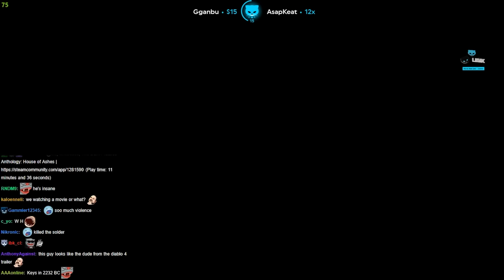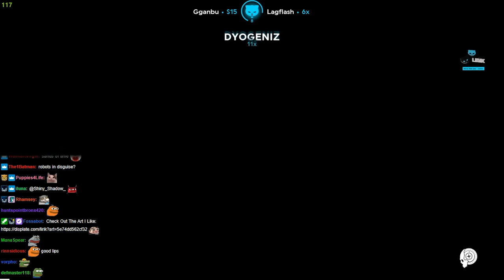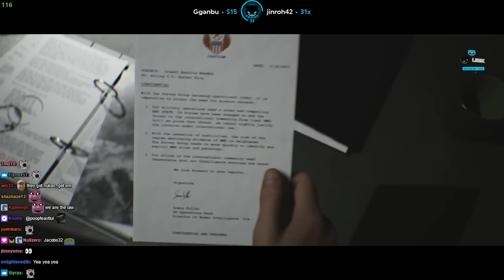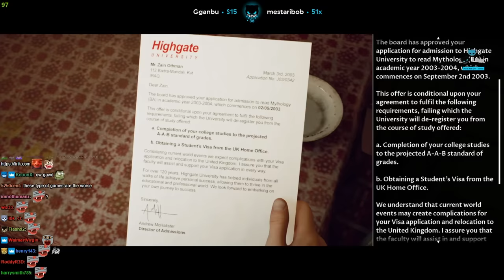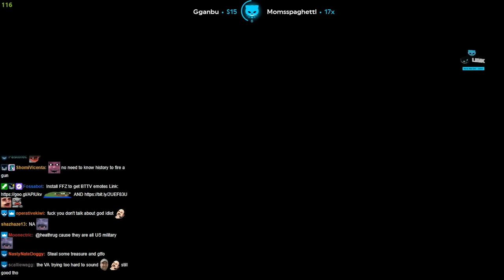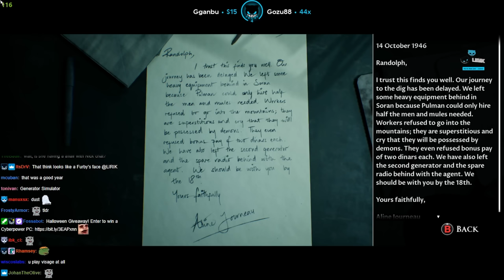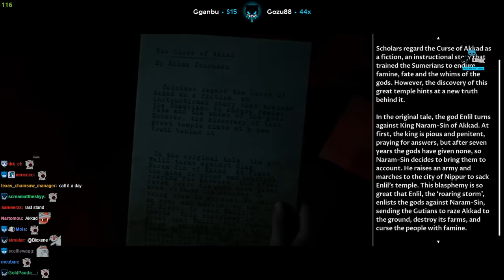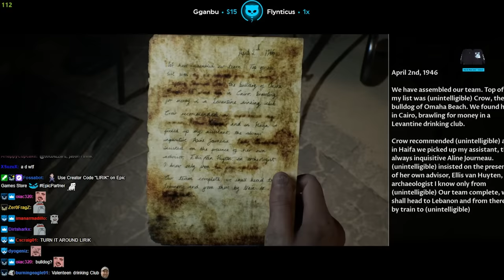Lirik plays The Dark Pictures Anthology: House of Ashes [Part 1]